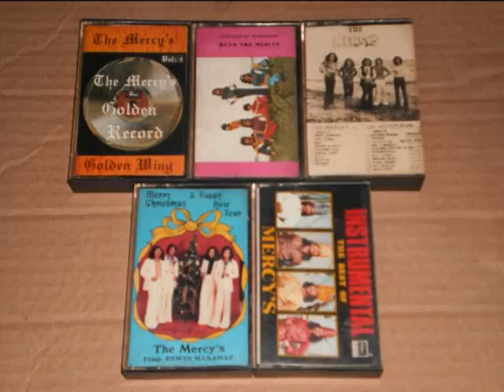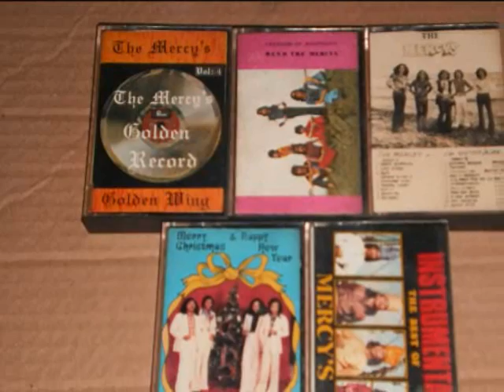D'lloyd Khayal dan Penyair